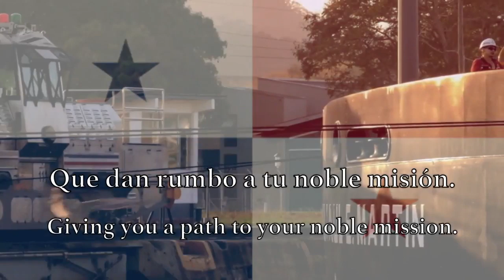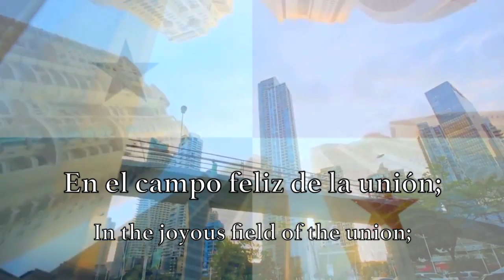virtual flag raising 23:03:20